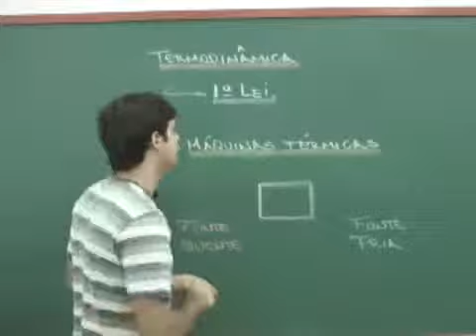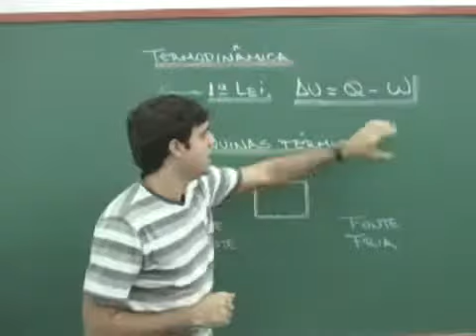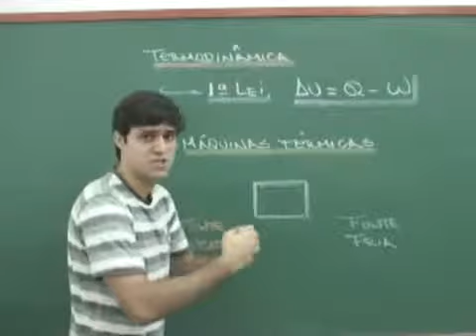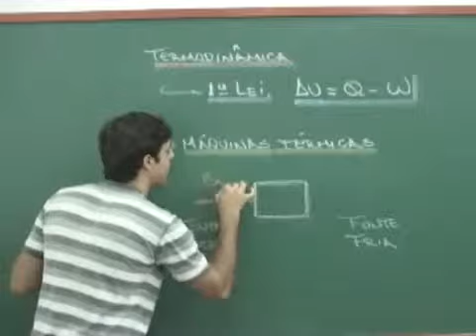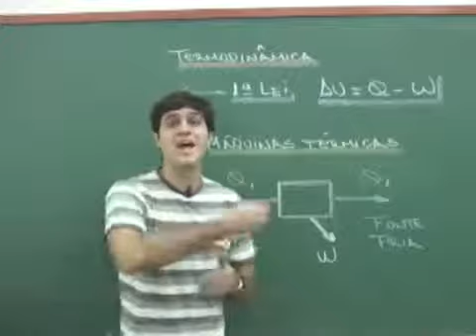Termodinâmica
Fonte: Globo.com